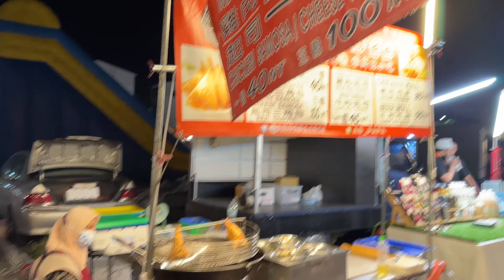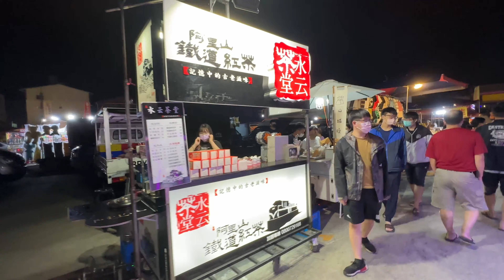A Night Market in Puli, Taiwan.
It is one of the Biggest night market in Puli Township which you should visit when you visit Puli, Nantou County, Taiwan.The market is spacious and surrounded by beautiful mountains.Even it is a night time, you will feel the nature and fresh breeze. There are a lot of street food and Taiwanese famous drinks in the market.You can also enjoy various activites and games not only for kids but also for adults. Don't forget that the market opens only on Friday and Saturday Nights.

Open ⏩️ Only on Friday and Saturday nights
From around 17:00-00:00

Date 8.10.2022